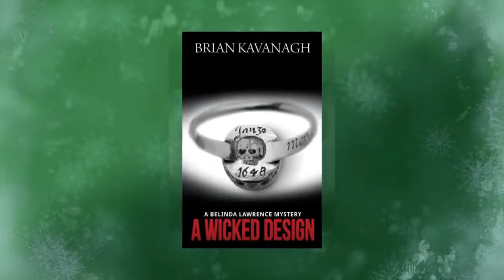Six for 2017